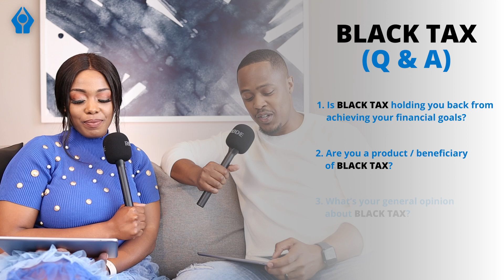IS BLACK TAX A CURSE? | What We Wish We Knew In Our 20's Ep. 5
Is Black Tax a curse?

What is the best way to manage black tax as a young professional?

We are no strangers to this phenomenon and we've had to navigate through it in our early 20's as well as in our marriage.

Finance talks amongst family members isn’t that easy but they need to be had especially if it concerns your money.

Let's hear what Sanlam Financial Planner has to say about this topic and possibly share a few tools to help you manage black tax.